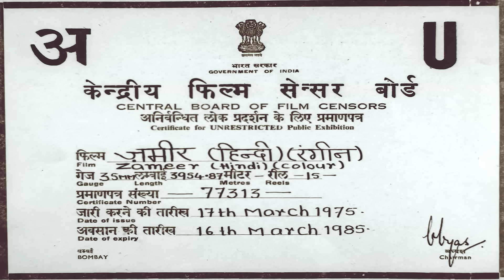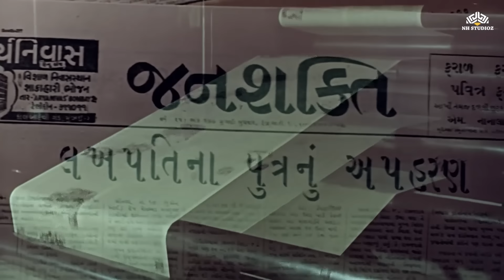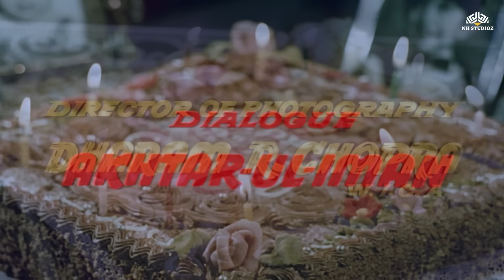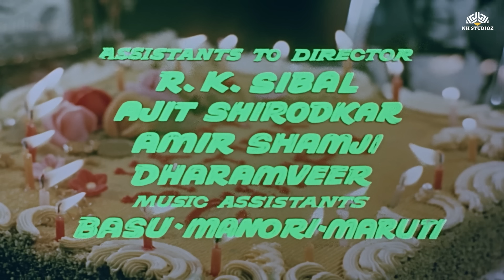ज़मीर (1975) Zameer | अमिताभ बच्चन, सायरा बानो, विनोद खन्ना | Amitabh Bachchan Full Movies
एक राजा के बेटे का एक डाकू अपहरण कर लेता है। वर्षों बाद, बेटा होने का दावा करने वाला एक लड़का महल में आता है, लेकिन उसे राजा की बेटी से प्यार हो जाता है।

Maharaj Singh is a proud owner of several derby-winning stallions; one day dacoits attack his farmhouse with a view of stealing these stallions, but Maharaj fights them, killing the son of the leader.

► Movie Credits
Zameer (1975) | ज़मीर
Film cast : Amitabh Bachchan, Saira Banu, Vinod Khanna, Shammi Kapoor, Madan Puri, Ramesh Deo, Jagdish Raaj, Indrani Mukherjee, Hari Shivdasani, Raj Kishore, Sunil Dhawan, Keshav Rana, Jankidas, Prem Sagar, Chandu, Minu Mumtaz, Akbar, Rani, Niranjan, Mathur, Anand, Nazir Kashmiri, Alankar, Sailesh, Shah, Kuldip
Singer : Asha Bhosle, Kishore Kumar, Mahendra Kapoor, Manna Dey
Lyricist : Sahir Ludhianvi
Music Director : Sapan Chakravorty
Film Director : Ravi Chopra
Film Producer : B R Chopra, C V K Shastry

Stay updated with the latest videos from Filmy Action.

Dive into Bollywood classics starring your favorite stars like Sunny Deol , Nana Patekar, Ajay Devgn , John Abraham, Govinda, Hema Malini, Dharmendra, Vivek Oberoi, Mithun Chakraborty and more only at Fimly Action